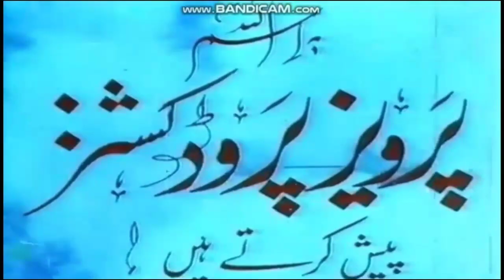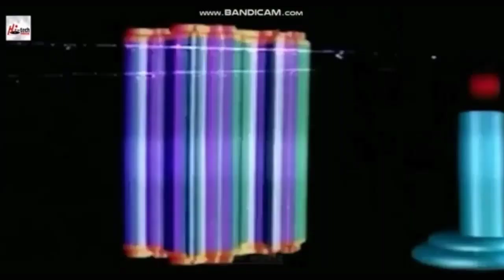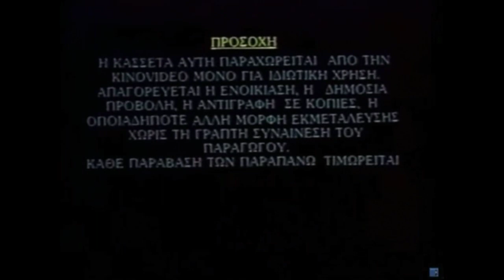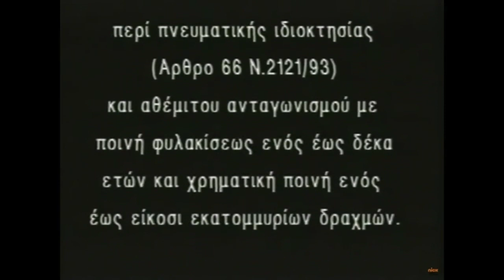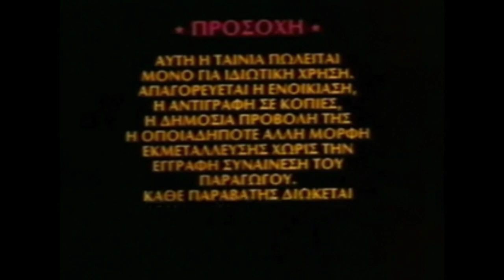Logos in fast #11